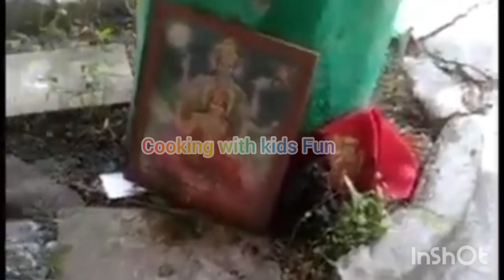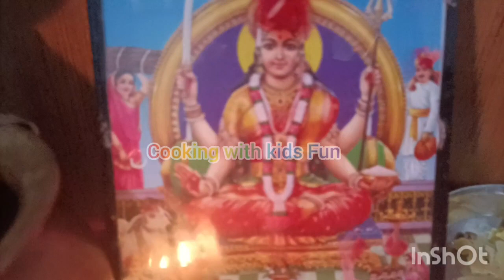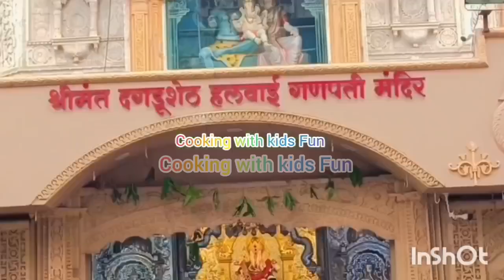3 फरवरी शनिवार उपाय जीवन की कष्ट तकलीफ दूर करने के लिए शनिवार के दिन करें यहउपाय#pradeepmishraji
जीवन की कष्ट तकलीफ दूर करने के लिए शनिवार के दिन
3 फरवरी शनिवार उपाय जीवन की कष्ट तकलीफ दूर करने के लिए शनिवार के दिन करें यहउपाय#pradeepmishraji यहउपाय#pradeepmishraji#shaniwarupay#upay#viralpradeepmiahrajikeupay
aajkeupaypradeepmishraji
shivmhapurankeupaypradeepmishraji
shivpurankeupay
pradeepmishrashivmhapurankeupay
pradeepmishrakikatha
pradeepmishrakebhajan
pradeepmishrakepravachan
pradeepmiahrakilivekatha
aasthachannelpradeepmishraji
pardeeomiahrakeachukupay
shivpuarankeupaypradeepmishra
livekathapradeepmiahraji
pradeepmishrakathalivetotakeupayp
pradeepmiahraasthalivechannel
27 जनवरी का उपाय| shaniwar ka upay| shanivar upay pradeep mishra ji| pradeep mishra live

Shaniwar dwitiya tithi ke upay pradeep mishra ji ke totke
Shaniwar dwitiya tithi ka upay lakshmi prapti ka
Shaniwar ki dwitiya ke upay
Shaniwar ki dwitiya ka upay
Shaniwar dwitiya tithi ke upay pandit pradeep mishra
purnima ke upay
dwitiya tithi ka upay
dwitiya tithi ke upay
purnima upay
purnima tithi ke upay
purnima manokamna purn upay
Shaniwar bacchon ke upay
Shaniwar ke upay pradeep mishra
Shaniwar ke upay pradeep mishra ji
Shaniwar ke upay pandit pradeep mishra
Shaniwar ke upay bataiye
Shaniwar ke upay totke
Shaniwar ke upay vasant vijay ji maharaj
Shaniwar ke upay
Shaniwar ke upay pandit mishra
Shaniwar ke upay mishra ji ke
Shaniwar ke upay pradeep mishra dwara
शनिवार की द्वितीया के उपाय इन हिंदी
1. This video has no negative impact on the original works  [It would actually be positive for them]
2. This video is also for teaching purposes.
3. lt is not transformative in nature.
4. only used bits and pieces of videos to get the point across where necessary.